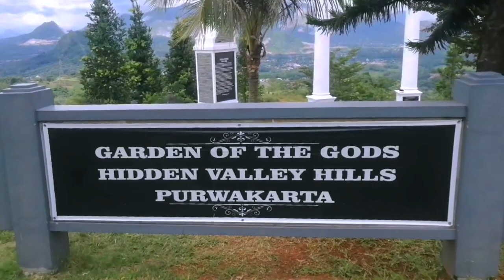Tempat wisata Hits Purwakarta - Hidden Valley Hills Purwakarta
Tempat wisata dan Resort penginapan ter bagus dan terindah di purwakarta Hidden Valley Hills Purwakarta, kalian bisa cari lokasi di google maps, soalnya di video gak rekam full footage perjalanan untuk mempersingkat waktu, cek saja videonya sampai habis

- R15 black 2015
- Snail ffs1 carbon
- Yi cam inter